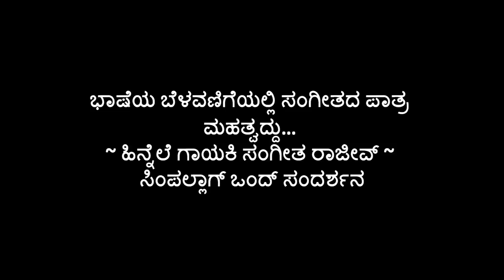Interview with Sangeetha Rajeev (Kannada) | Simpallag ond Sandarshana Ep. 11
Sangeetha Rajeev is a new sensation in the Indian music industry. The talented artist received KIMA award for the year 2014 under the best female playback singer category.